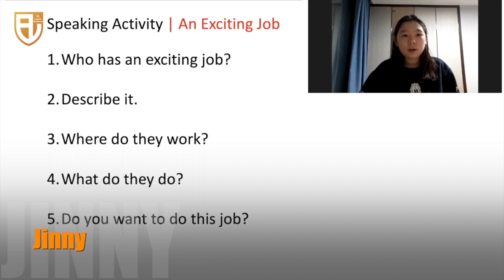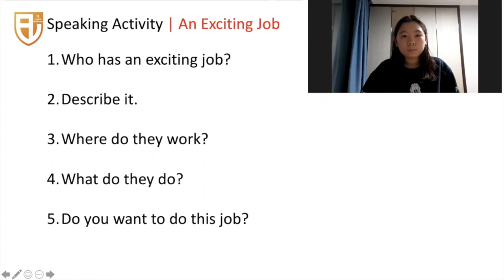Jinny | An Exciting Job | November 27, 2020